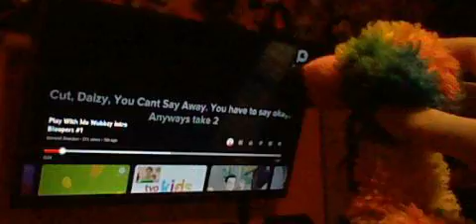Bob and jerry show season 14 episode 23 play with me wubbzy intro bloopers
they are watch a new bloopers video